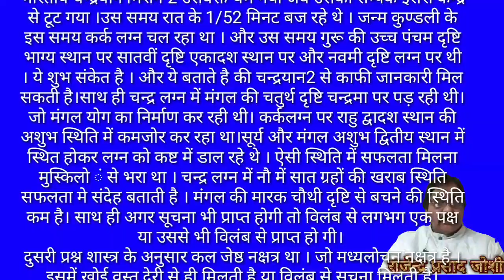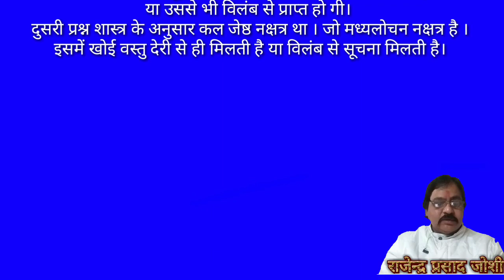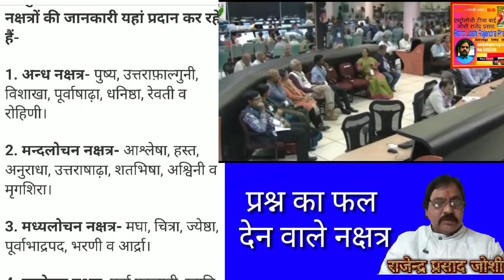why chandrayaan2 not successfully land : & in which condition : by eye of astrology: rajendra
why chandrayaan2 not successfully land : & in which condition : by eye of astrology:Astrology Tips By Joshi Rajendra Prasad

चन्द्रयान2 की असफलता एवं विक्रम लैण्डर का मिलना मुश्किल।।।
भारतीय चन्द्रयान मिशन 2 उसवक्त थम गया जब उसका सम्पर्क इसरो केन्द्र से टूट गया ।उस समय रात के 1/52 मिनट बज रहे थे । जन्म कुण्डली के इस समय कर्क लग्न चल रहा था । और उस समय गुरू की उच्च पंचम दृष्टि भाग्य स्थान पर सातवीं दृष्टि एकादश स्थान पर और नवमी दृष्टि लग्न पर थी । ये शुभ संकेत है । और ये बताते है की चन्द्रयान2 से काफी जानकारी मिल सकती है।साथ ही चन्द्र लग्न में मंगल की चतुर्थ दृष्टि चन्द्रमा पर पड़ रही थी।जो मंगल योग का निर्माण कर रही थी। कर्कलग्न पर राहु द्वादश स्थान की अशुभ स्थिति में कमजोर कर रहा था।सूर्य और मंगल अशुभ द्वितीय स्थान में  स्थित होकर लग्न को कष्ट में डाल रहे थे । ऐसी स्थिति में सफलता मिलना मुस्किलो ं से भरा था । चन्द्र लग्न में नौ में सात ग्रहों की खराब स्थिति सफलता मे संदेह बताती है । मंगल की मारक चौथी दृष्टि से बचने की स्थिति कम है। साथ ही अगर सूचना भी प्राप्त होगी तो विलंब से लगभग एक पक्ष या उससे भी विलंब से प्राप्त हो गी।
दुसरी प्रश्न शास्त्र के अनुसार कल जेष्ठ नक्षत्र था । जो मध्यलोचन नक्षत्र है ।इसमें खोई वस्तु देरी से ही मिलती है या विलंब से सूचना मिलती है।
Welcome to Know Vedic astrology (Jyotish) in Hindi from Ethinic Indian Astrologer Astro Joshi Rajendra Prasad.
Astrol Joshi Rajendra Prasad, astrologer Popular in India for vedic jyotish, totkay, & remedies .
SHANIDEV CHAYADAAN news,economy news,economic times,Chandrayaan-2,Chandrayaan-2 Launch,ISRO,Vikram Lander,Pragyan Rover,Indian Space Research Organisation,Sriharikota,Satish Dhawan Space Centre,Moon,Lunar Mission,Chandrayaan-2 Launch Video,ISRO Latest,Economic Times Videos],channelId